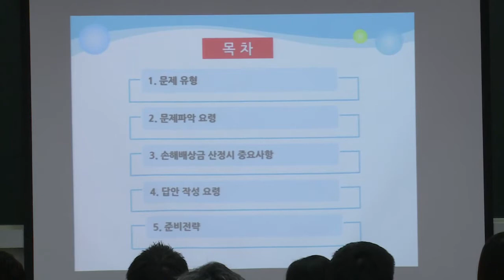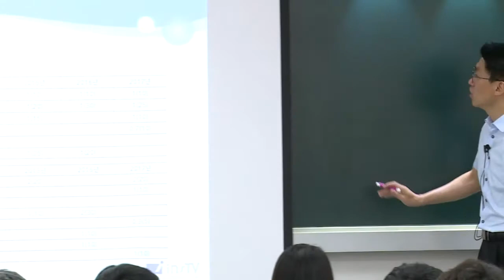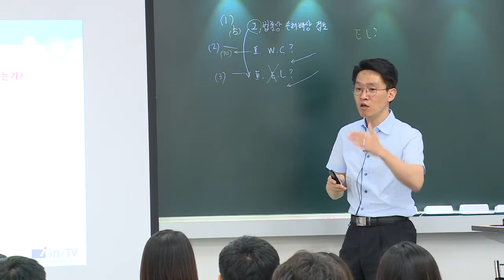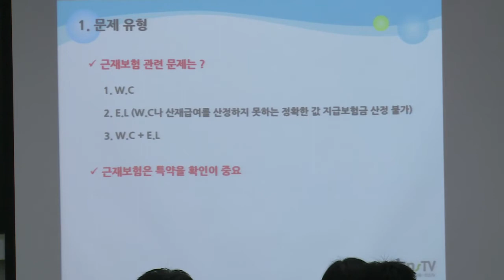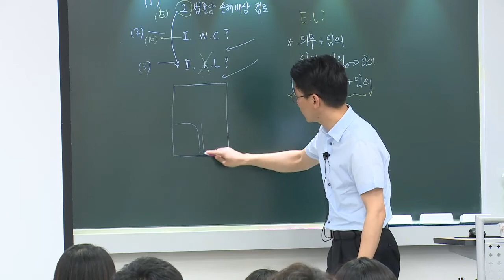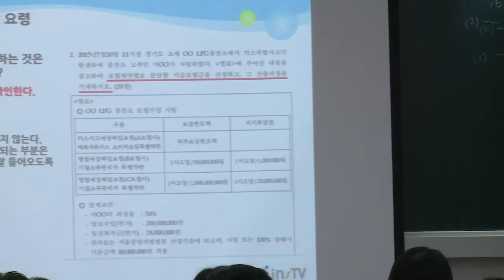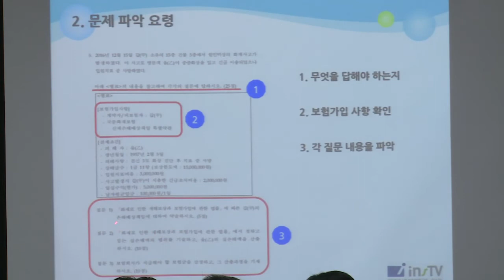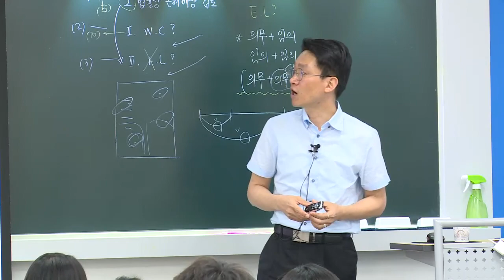김광준의 책임근재 답안작성 요령 무료특강 - 1